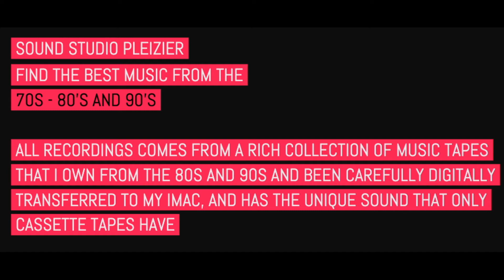ssp,promo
Visit our record channel for more music

This song comes from a rich collection of music tapes that I own from the 80s
The number has been carefully digitally transferred to my imac, and has the unique sound that only cassette tapes have

Youtube uses a terrible compression system so the quality here is less than the original